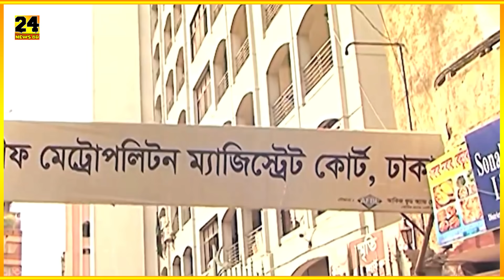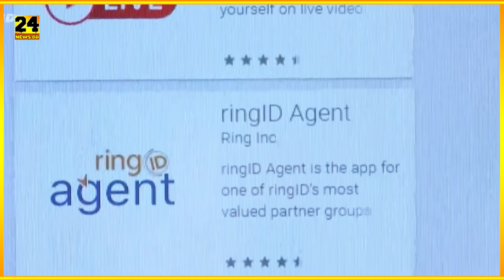রংপুরে স্কুল ছাত্রীকে পড়ানোর নাম করে ভোগ করে প্রাইভেট শিক্ষক! এরপর যা ঘটলো নিজেই দেখুন !! 24 News BD